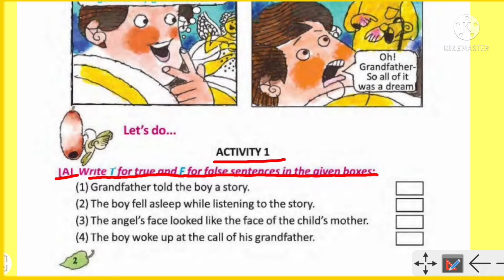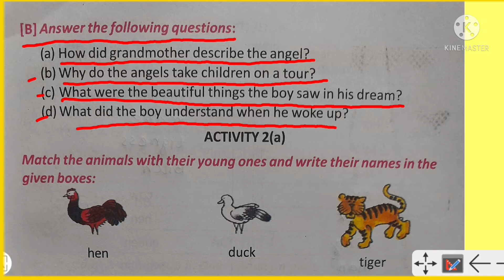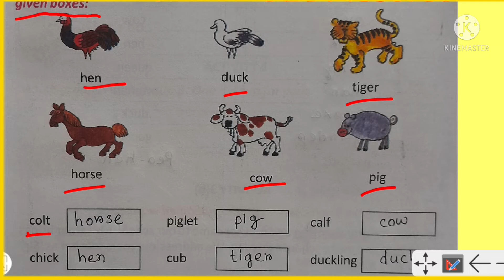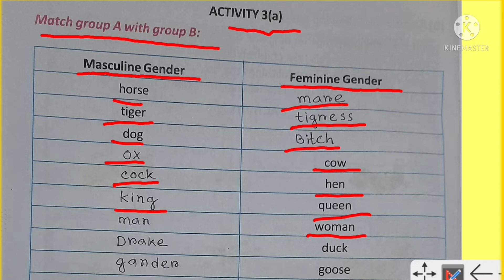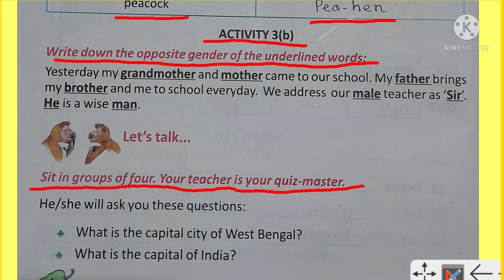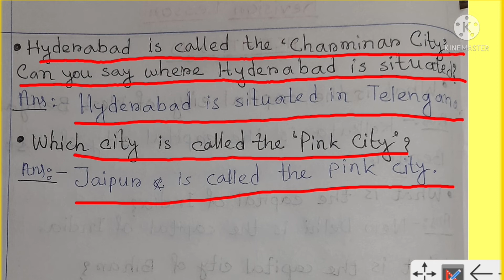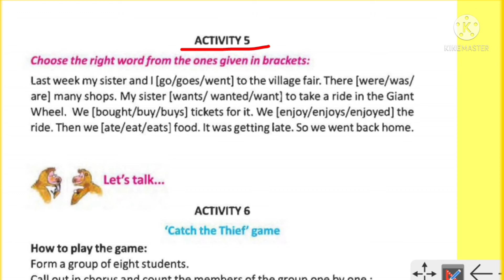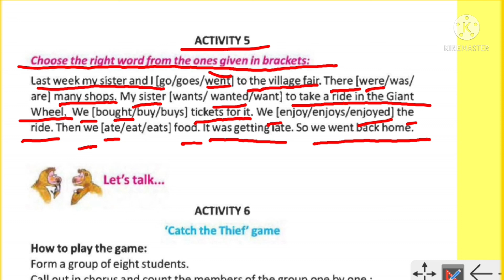CLASS_V/REVISION_LESSON/ACTIVITY_1_TO_5/BENGALI_MEANING/বাংলা_বিশ্লেষন/PAGE_1_6/PRIMARY_CLASSROOM